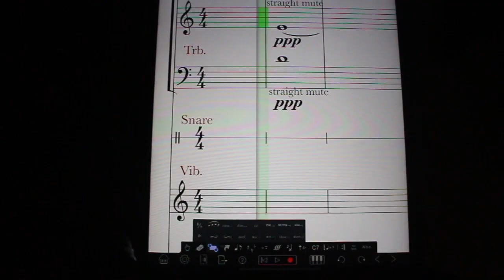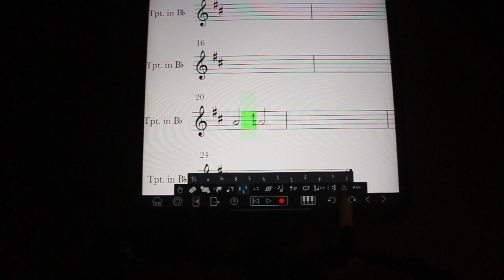Presonus Notion Notation IOS App Handwriting Nightmare 1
Is this a bug? Or Magic? Or am I missing something? trying to fix these annoying disappearing inputs takes a lot of time away from composing.